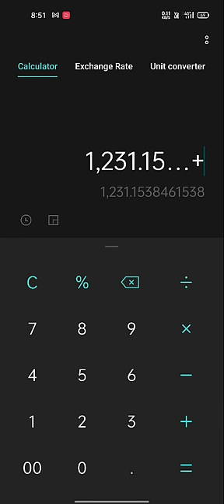Car Ka Rent Kaishe Nikale !!How To Calculate Traveling Distance Rent Full Guide In Hindi...!!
Car Ka Rent Kaishe Nikale !!How To Calculate Traveling Distance Rent In Hindi

Your Queries-

Car Ka Rent Kaishe Nikale
Car Ka bhadha Kaishe Nikale
Calculate Travelling Distance